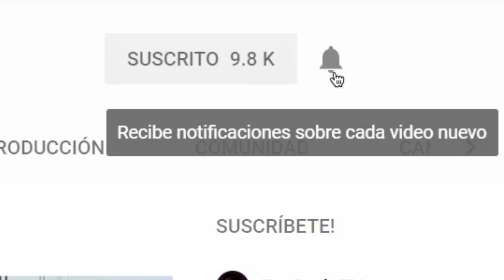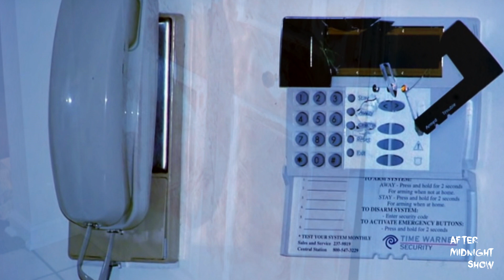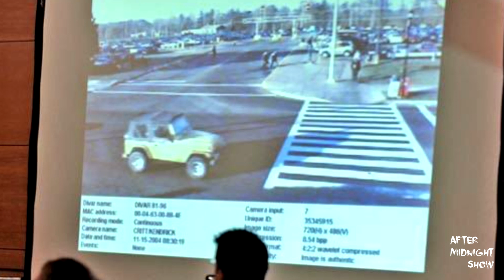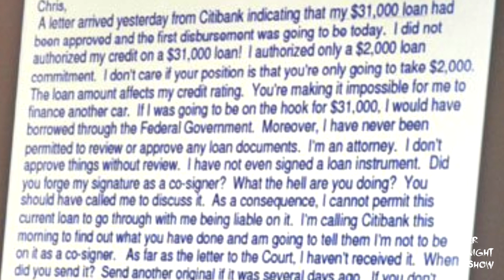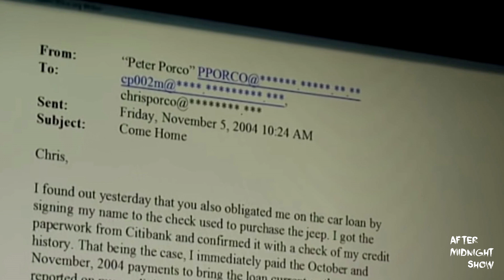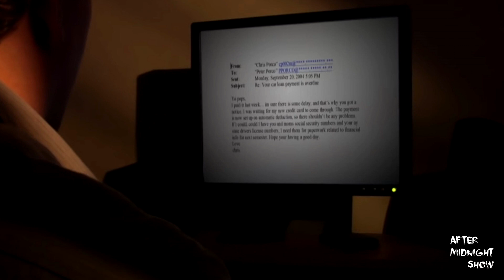La familia Porco 🪓 | AMS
Tras 15 años, este caso ha dejado más interrogantes que respuestas. ¿Cuales fueron los motivos para que Chris Porco cometiera los crueles actos hacía sus padres en la madrugada del 15 de noviembre del 2004? ¿Cómo es que Peter Porco logró hacer tantas cosas a pesar del estado en el que se encontraba? ¿Por qué Joan Porco defendió a su hijo hasta el final a pesar de que fue ella quien lo acusó?

Investigación realizada por:
👻 Angelo Venegas

Con tu ayuda podemos hacer que el canal crezca.
✅ Deja un comentario con lo que te gustó (y lo que no, también) ✍